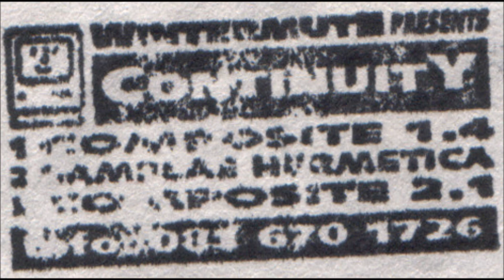Continuity - Composite 2